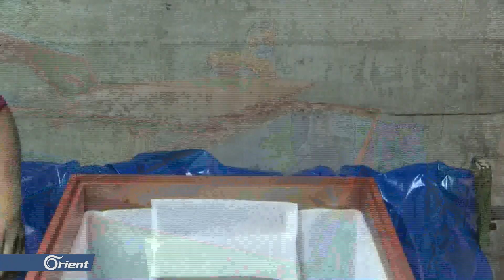أسعار التوابيت في البيرو تتضاعف أربع مرات جراء وفيات كورونا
تضاعف مبيعات صانع التوابيت في بيرو بمعدل أربع مرات جراء زيادة وفيات فيروس كورنا بالبلاد, في حين أن اقتصاد البيروفي كان شبه مشلول لمدة 80 يومًا بسبب جائحة كورونا
تقرير: أنس محمد